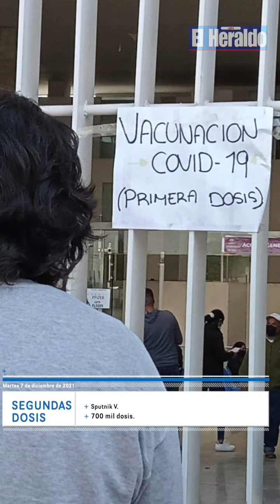Resumen informativo del 7 de diciembre de 2021.